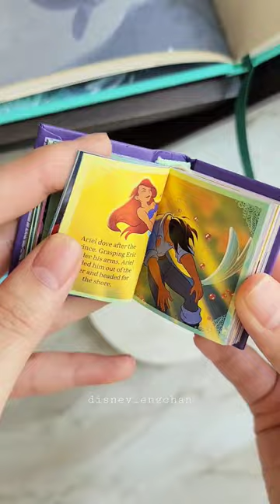The Little Mermaid Tiny Book by Insight Editions